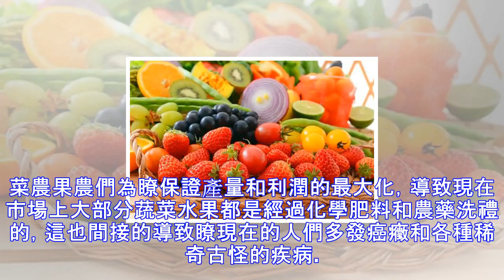這些水果和蔬菜千萬別買，吃瞭無異於慢性自殺！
菜農果農們為瞭保證產量和利潤的最大化，導致現在市場上大部分蔬菜水果都是經過化學肥料和農藥洗禮的，這也間接的導致瞭現在的人們多發癌癥和各種稀奇古怪的疾病。所以除瞭你自己種的蔬菜，買來的蔬菜千萬不要掉以輕心，哪怕是上邊有蟲洞的水果和蔬菜。水果吃之前一定要削皮（小編知道果皮的營養成分也很高，但是還是健康重要）；蔬菜吃之前一定要浸泡一段時間然後徹底的清洗。 下邊小編總結瞭一些鑒別高化肥農藥殘留果蔬的方法： 1、不吃形狀、顏色異常的蔬菜：